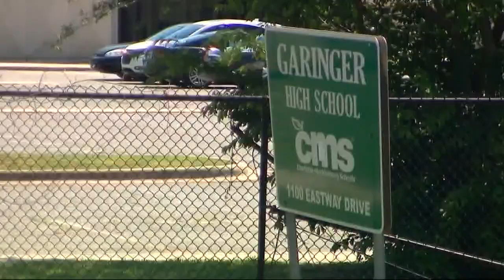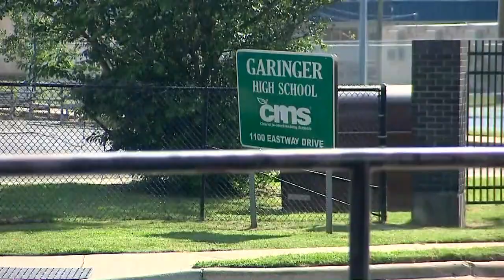Student accused of assaulting girlfriend, officers at school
A Garinger High School student was arrested after police say he assaulted his girlfriend at school Monday.